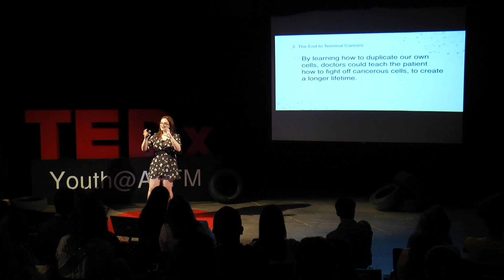The Placebo Effect | Marice Rodriguez | TEDxYouth@ASFM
This talk is about the concept of the "Placebo Effect" and talks about what it is and how it's being used currently in medicine.  Marice Rodriguez is an active ASFM student who is currently in the 9th grade. She is a student well-known for her activities in theater and Model UN and has received recognition as the Best Delegate. During secondary school she was part of the National Junior Honor Society. As a reflection of her interest in medicine, she helps students with Cerebral Palsy as part of the group of permanent volunteers at Nuevo Amanecer. This talk was given at a TEDx event using the TED conference format but independently organized by a local community.